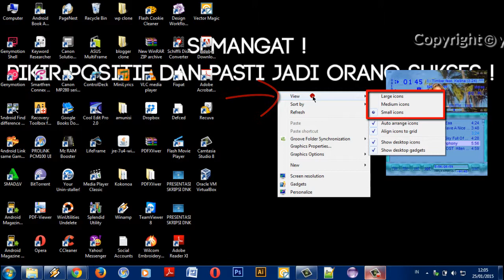Change icon size Windows 7 EASY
Change icon size Windows 7. Do you find the icon size on Windows Vista desktop too big or too small? You can re-size your computer's desktop icons to appear smaller, giving you space to add more icons. The steps below detail how to make desktop icons smaller in Windows 7.